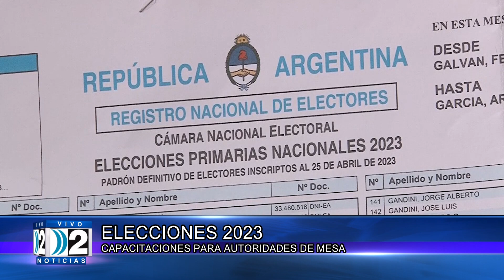26 09 CAPACITACION PARA AUTORIDADES DE MESA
A MENOS DE UN MES DE LAS ELECCIONES, YA SE ESTAN PREPARANDO LAS CAPACITACIONES PARA JEFES DE MESA.